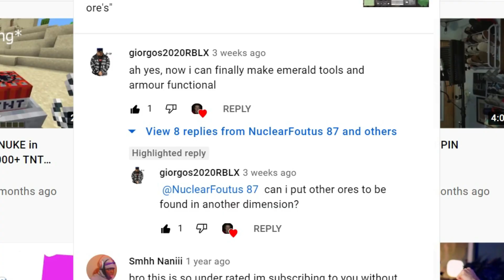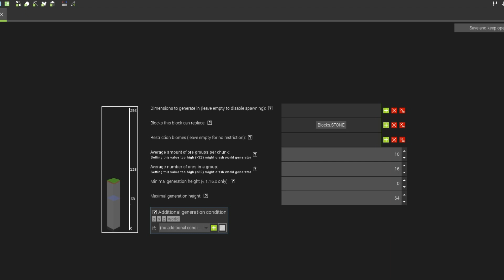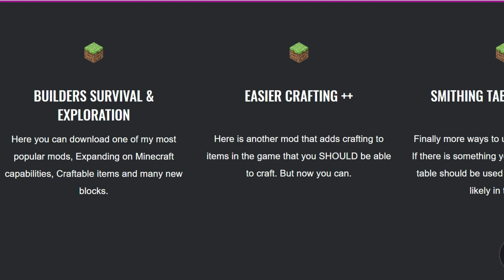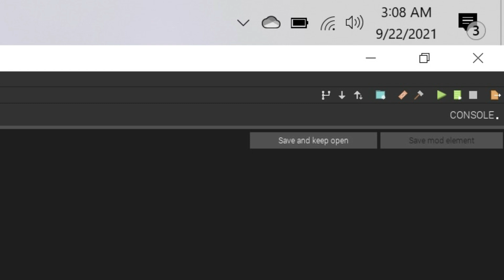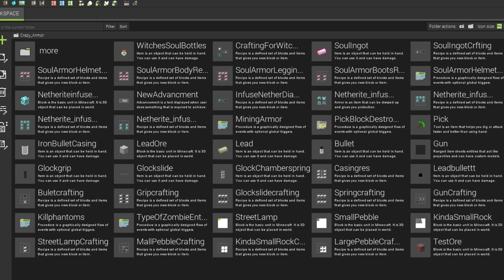How to Makee ores spawn in a different dimension - Mcreator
TODAY you will learn how to make youre modded ore spawn in a new dimension.

Want to get you're very own amazing stream overlay? well here is you're one stop shop for all of that!

Watch me on Twitch? well here you go!!

i hope you like this video if you did please smash that subscribe button and just beat the like button and be sure to hit that little bell to become part of the notification squad

if you help with ideas with merch share your ideas on these social medias and tag me in it. ill show it in a video and follow you!

stay gold fam